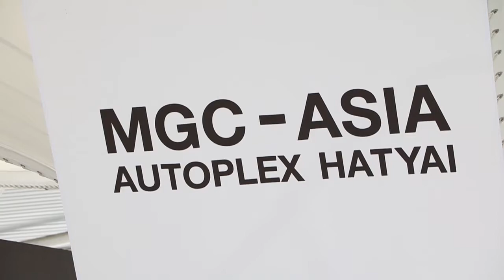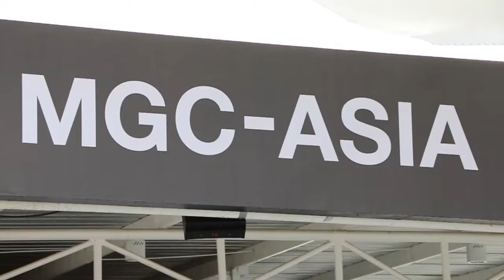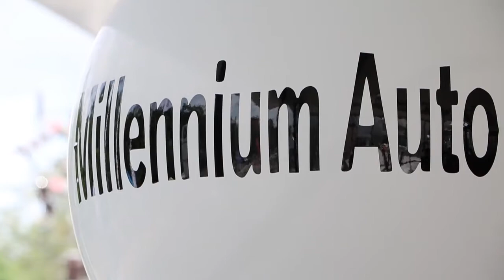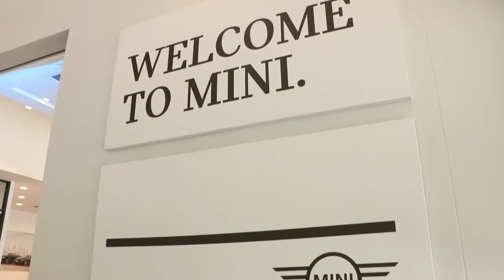มาสเตอร์ กรุ๊ป คอร์ปอเรชั่น ทุ่ม 400ล้าน เปิดตัวเอ็มจีซี ออโต้เพล็กซ์ หาดใหญ่